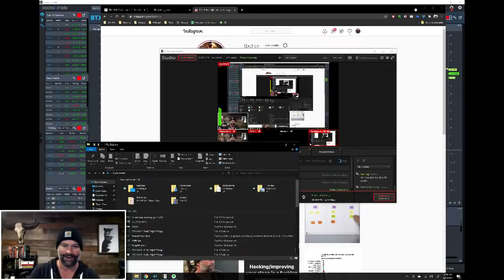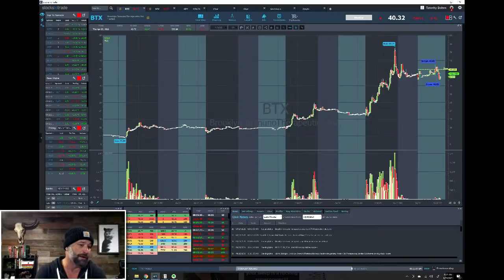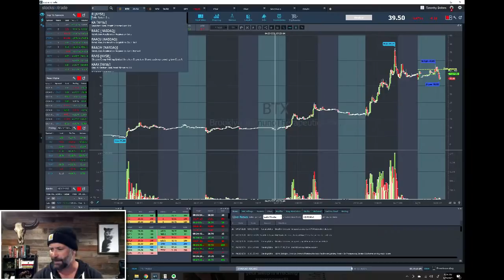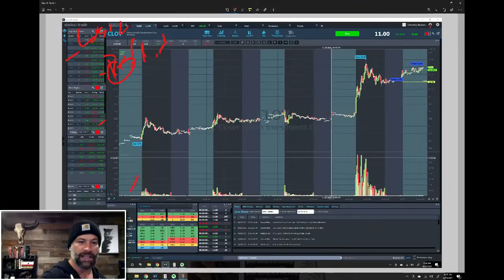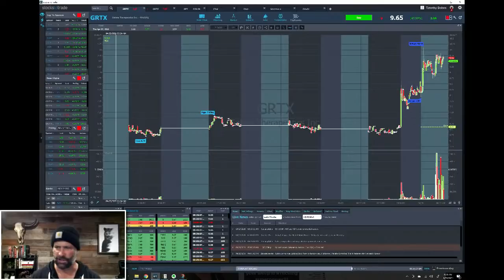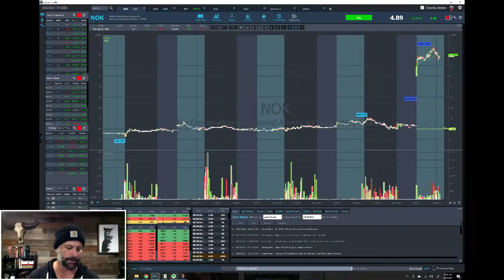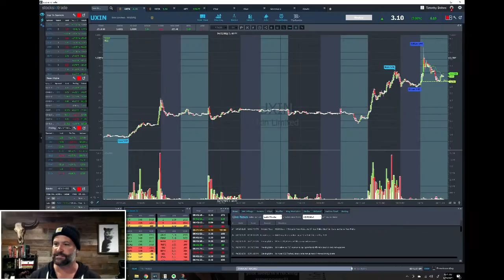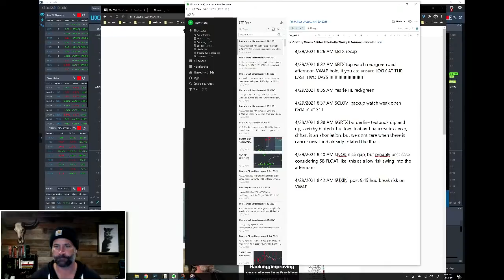Pre Market Prep- Stock Market 04/29/2021